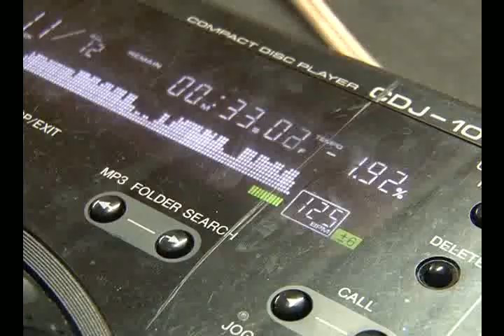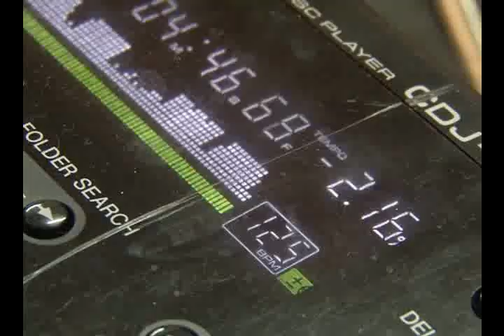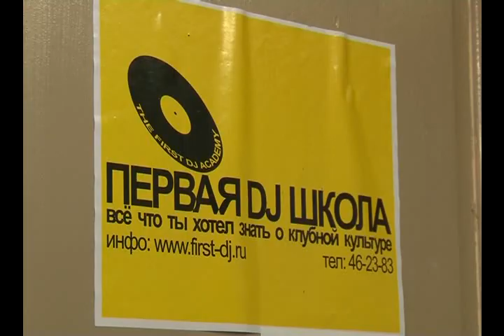Первая DJ Школа @ КАНАЛ РОССИЯ 24